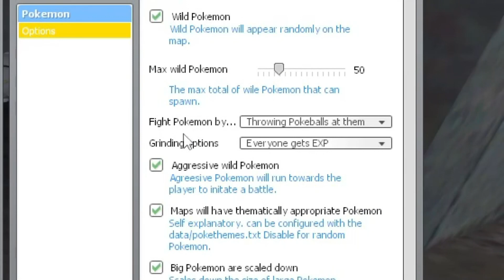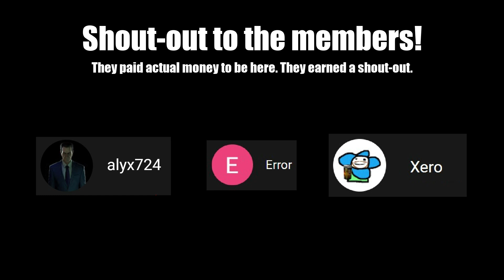Garry's Mod Addon: Capsule Monsters (April Fools Pokémon Video)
THIS ADDON IS NOT REAL! Its an April Fools joke. Sorry to get your hopes up.   🙃

So instead of putting 0 effort into an April Fools Video. I decided to put 100% into the joke. Why? Because its funny.